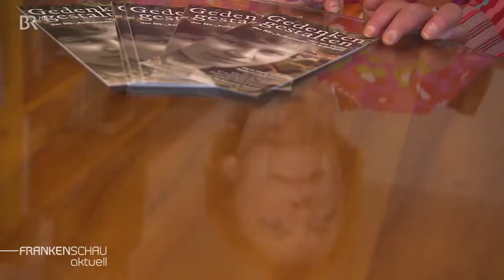Denkmalschutz oder Spitzenforschung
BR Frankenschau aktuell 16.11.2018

In Erlangen wird über den geplanten Abriss der ehemaligen Heil- und Pflegeanstalt, der Hupfla, gestritten. Die Uni benötigt den Platz für neue Kliniken. Denkmalschützer wollen das Gebäude zum Gedenkort für die Opfer der Nazi-Verbrechen machen.